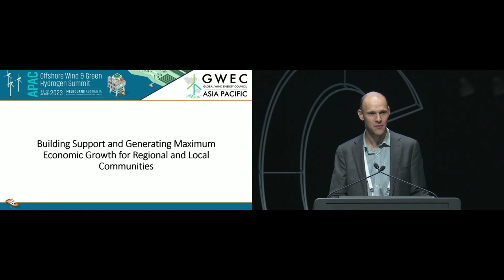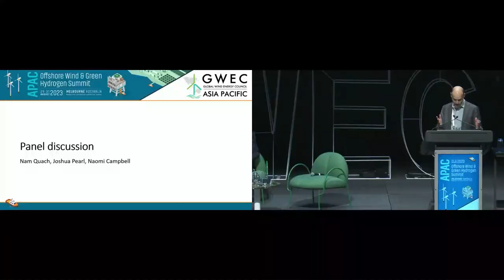Building Support and Generating Maximum Economic Growth for Regional and Local Communities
How to work with regional and local communities to build social licence and ensure economic growth in regional communities. This session will look at best practices for stakeholder engagement, economic modelling around offshore wind benefits and regional rejuvenation.